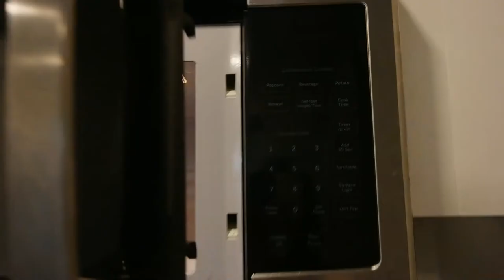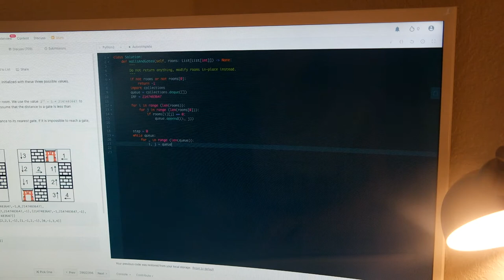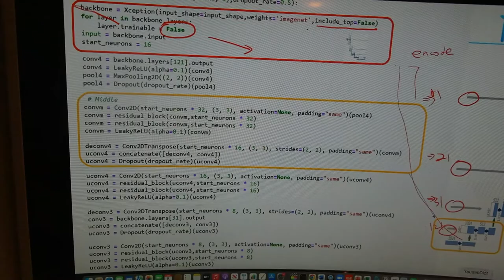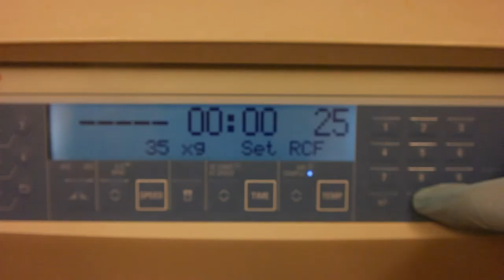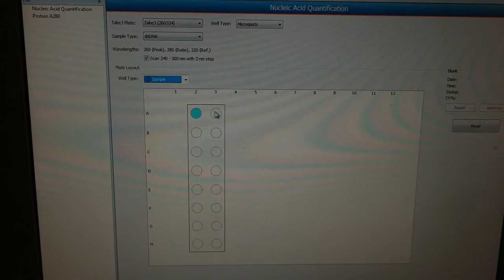A Day In My Life (Stanford Research Scientist)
Finally uploaded this “a day in my life” video, life is so busy but exciting at the same time! Welcome to spend a day with me! ❤️

Music by John T. Graham - Today is a good day to live